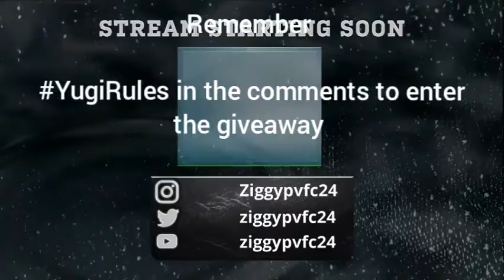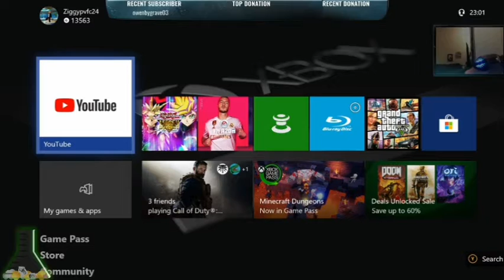YU-GI-OH legacy of the dueliest link evolution